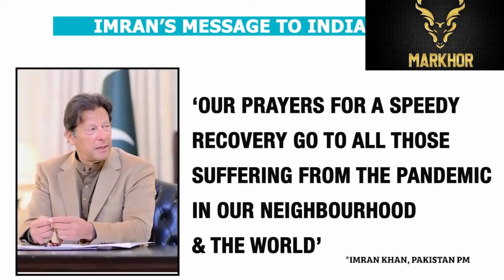India Covid crisis: Scramble for oxygen amid surge in coronavirus cases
If COVID-19 is spreading in your community, stay safe by taking some simple precautions, such as physical distancing, wearing a mask, keeping rooms well ventilated, avoiding crowds, cleaning your hands, and coughing into a bent elbow or tissue. Check local advice where you live and work. Do it all!
You also find out more about WHO's recommendations for getting vaccinated on our public advice page on COVID-19 vaccines.